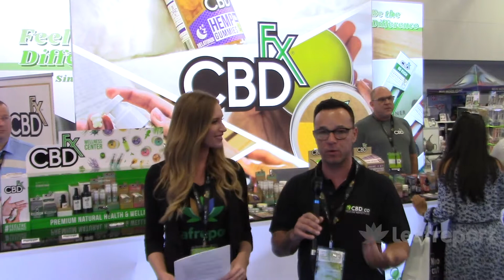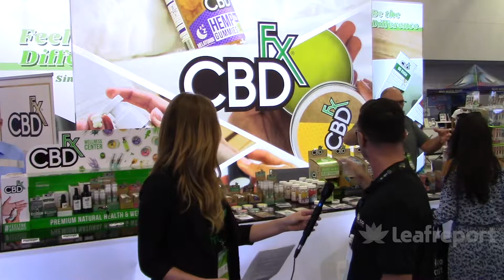Leafreport.com interviews CBDfx.com at the Miami USA CBD Expo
Leafreport interviews Jeff Brunell from CBDfx.com at the Miami USA CBD Expo, talks about the company products, their manufacturing process, quality assurance and industry insights.